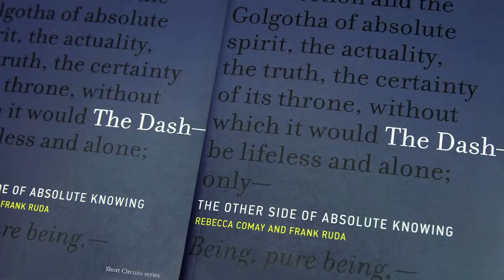The Dash: A discussion with Slavoj Žižek, Rebecca Comay, and Frank Ruda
The Department of German at NYU, the NYU Department of Comparative Literature, and Deutsches Haus at NYU present a discussion between Slavoj Žižek, Rebecca Comay, and Frank Ruda which will revolve around Comay and Ruda's book The Dash—The Other Side of Absolute Knowing.
Deutsches Haus at NYU, October 23, 2018

In The Dash—The Other Side of Absolute Knowing (MIT Press, 2018), the authors present a reading of Hegel’s most reviled concept, absolute knowing. Their book sets out from a counterintuitive premise: the “mystical shell” of Hegel's system proves to be its most “rational kernel.” Hegel's radicalism is located precisely at the point where his thought seems to regress most. Most current readings try to update Hegel's thought by pruning back his grandiose claims to “absolute knowing,” but Comay and Ruda invert this deflationary gesture by inflating what seems to be most trivial: the truth of the absolute is grasped only in the minutiae of its most mundane appearances. What if everything turns out to hinge on the most inconspicuous and trivial detail—a punctuation mark?

Slavoj Žižek, is a senior researcher at the Institute of Sociology, University of Ljubljana, Slovenia, and a visiting professor at a number of American Universities (Columbia, Princeton, New School for Social Research, New York University, University of Michigan). He obtained his Ph.D. in Philosophy in Ljubljana studying Psychoanalysis. He also studied at the University of Paris. Slavoj Zizek is a Hegelian philosopher, Lacanian psychoanalyst, and Marxist social analyst. He is the author of The Indivisible Remainder, The Sublime Object of Ideology, The Metastases of Enjoyment, Looking Awry: Jacques Lacan through Popular Culture, The Plague of Fantasies, and The Ticklish Subject. His latest publications are Disparities, and Antigone (both at Bloomsbury Press, London).

Rebecca Comay, is Professor of Philosophy and Comparative Literature at the University of Toronto.  Other publications include Mourning Sickness: Hegel and the French Revolution (Stanford, 2011) and Hegel and Resistance, co-ed with Bart Zandtvoort (Bloomsbury, 2018).

Frank Ruda, is Senior Lecturer for Philosophy at the University of Dundee, UK. Other publications include: Reading Marx (with Slavoj Žižek and Agon Hamza)(Polity, 2018); Abolishing Freedom: A Plea for A Contemporary Use of Fatalism (Nebraska UP, 2016); For Badiou: Idealism without Idealism (Northwestern UP, 2015).

"The Dash: A Discussion with Slavoj Žižek, Rebecca Comay, and Frank Ruda" is a DAAD supported event.